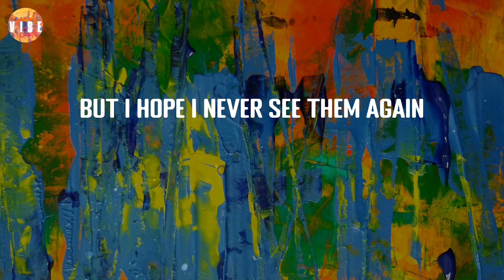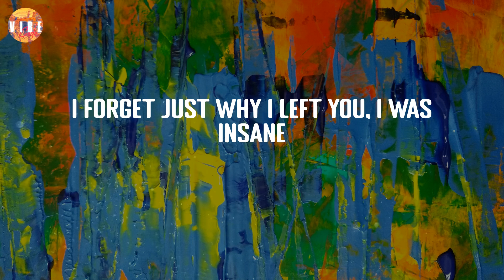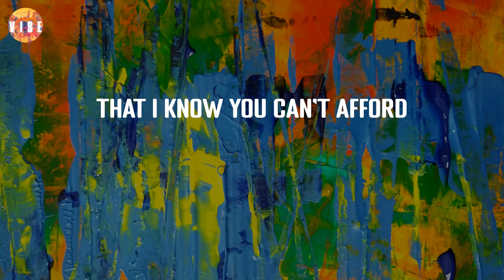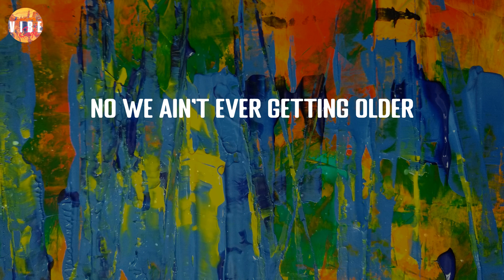Closer - The Chainsmokers (Lyric Video) | VibeCode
Closer - The Chainsmokers (Lyric Video)